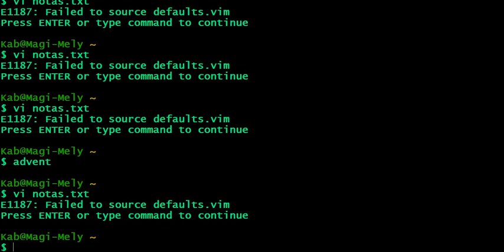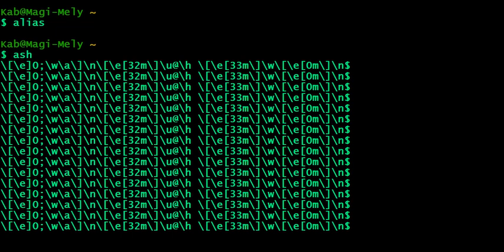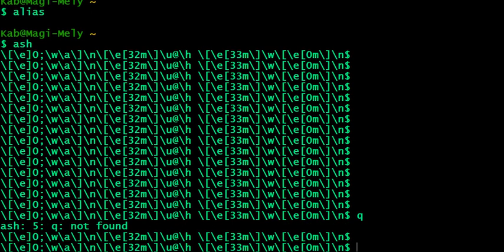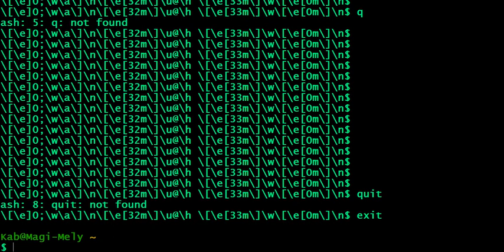Investigando los primeros videojuegos de la historia en BSDGames con CygWin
La música es de Phantasy Star Online